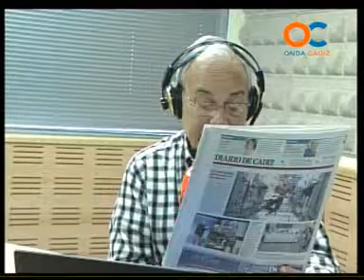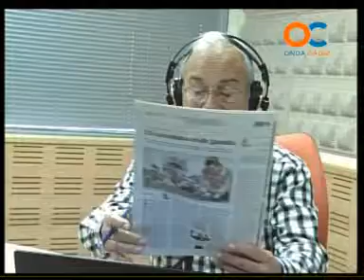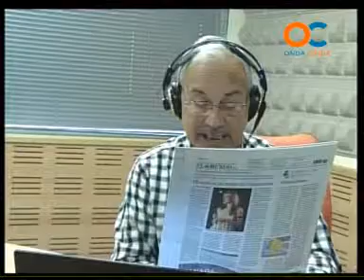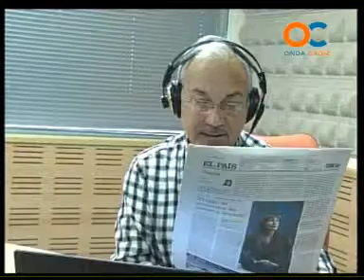BUENOS DÍAS 1405-13 1